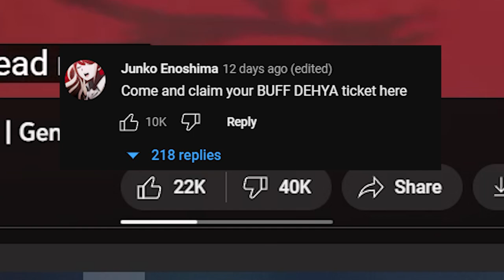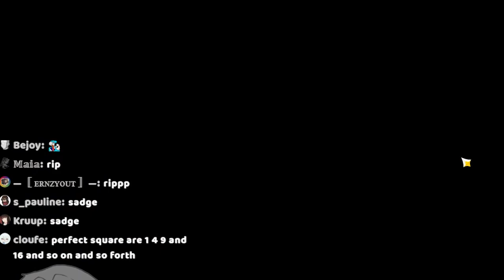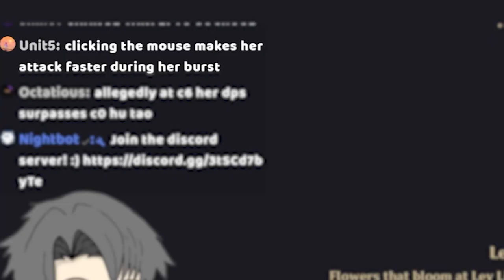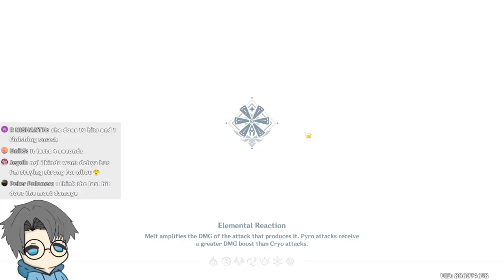Becoming the Slimiest Dehya Main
expand me onii-chan ;3

Genshin Impact Dehya is truly one of the characters of all time.

Timestamps:
0:00 Dehya
1:01 purple balls
3:21 building Dehya's pp
5:19 slimes
8:58 slime gang bang
11:13 robot cube
12:21 Dehya dominates slimes

Tuonto is the first Genshin CC to reach a million, Ant came in just behind him. Dish is still a relatable streamer. Memorii is still a Noelle simp. Geemo still has sussy thumbnails. Still no Tectone drama here. Voltyea still popping off with the co-op vids. JavaTheCup is still not TheXade. Akron is still sarcastic. Mtashed still has a godly F2P account. Undiscovery still has red arrows & circles. IWinToLoseGaming still makes guides.

1) Watch ads 👀
2) Liking 👍
3) Subbing ▶
4) Commenting 💬
5) Becoming a channel member 😎